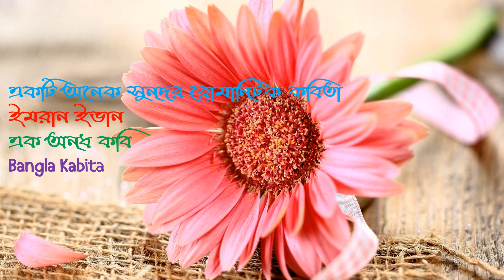একটি অনেক সুন্দর প্রেমের কবিতা II ইমরান ইভান II এক অন্ধ কবি II Bangla Kabita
একটি অনেক সুন্দর প্রেমের কবিতা
ইমরান ইভান
এক অন্ধ কবি
Bangla Kabita